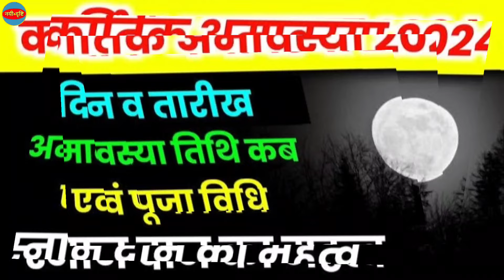Amavasya Kab Hai 2024 | Kartik Amavasya Kab Hai 2024 Mein | कार्तिक दिवाली अमावस्या कब है 2024